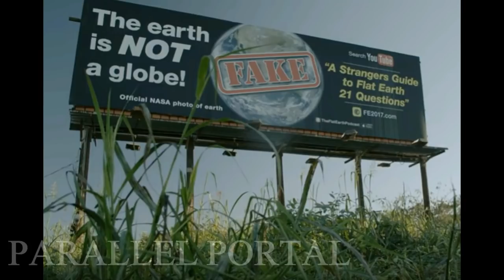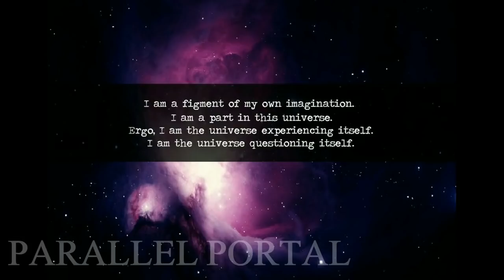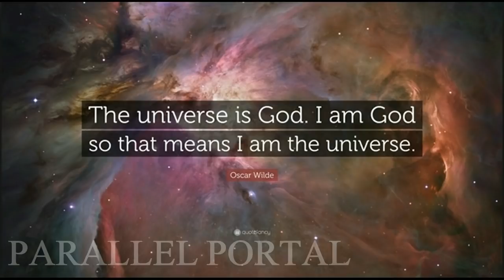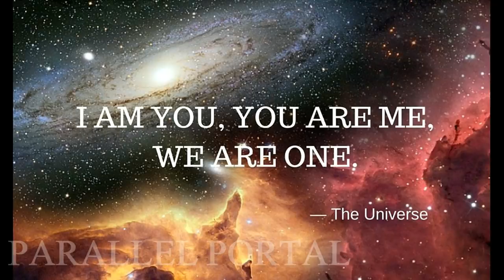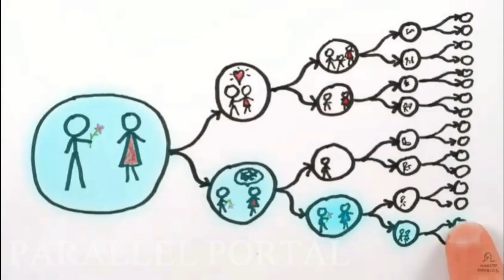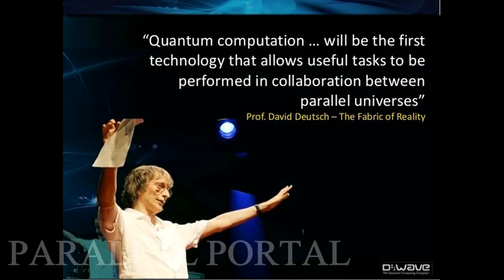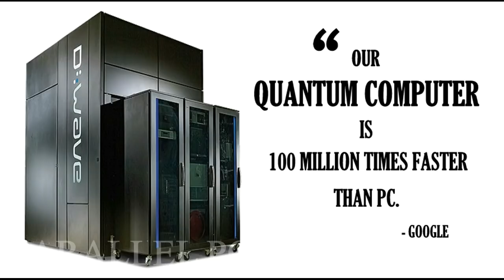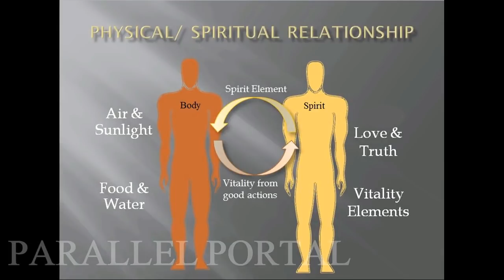Theory of a Simulated life that will make you think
"The Turing Test" - Universal Pictures Film Music
Ben Salisbury & Geoff Barrow

DJoNemesis & Lilly - Il Cerchio nel Grano nella Terra dei Cachi